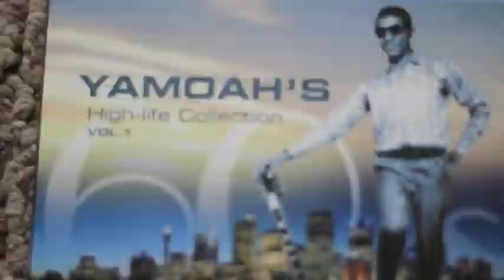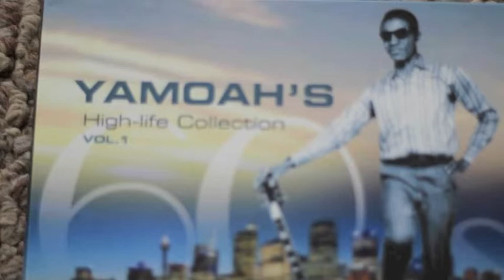YAMOAH-ASUO NI(YAMOAH'S COL VOL 1)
Owusek Productions brings you YAMOAH'S COLLECTION VOLUME 1. Unlawful uploading of any of these videos unto any youtube channel is prohibited. (c)2014 Owusek Music Productions.